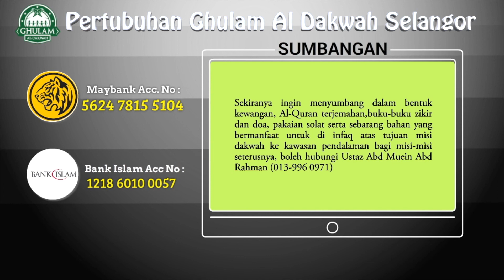8 Jun 2017|Ustaz Abd Muein Abd Rahman||Tadabbur Al Quran surah Ali Imran ayat 21 - 23